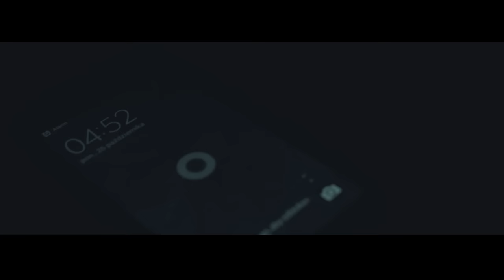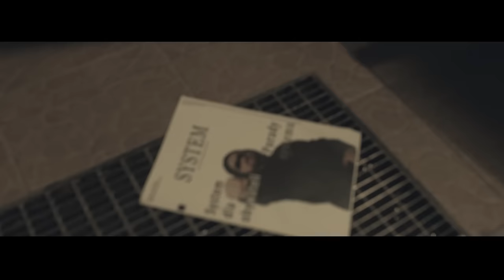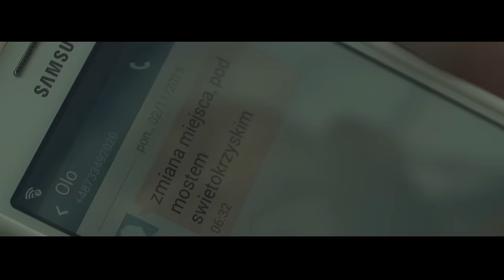★ Pono - Przebudzenie feat. ZuoZone, DJ DEF, prod. Szczur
Jak dużo możesz zmienić w ciągu 24 godzin? Jakie wydarzenia powodują zmianę Twojego punktu widzenia na świat i samego siebie? Budząc się kolejnego dnia wszystko może wyglądać całkiem inaczej. Analiza otaczającego świata prowadzi Cię do świadomego buntu przeciwko panującym zasadom. Nadszedł czas na Bunt. „Przebudzenie” to pierwszy teledysk z kilku składających się w całą historię oraz zapowiadający premierę nowej płyty Pono.

Album „Bunt” autorstwa Pono to 17 utworów składających się na spójną opowieść historii jednego człowieka, który w ciągu 24 godzin pod wpływem opisanych na płycie wydarzeń zupełnie zmienia postrzeganie swojego świata – co doprowadza go do świadomego buntu. Historię opowiedzianą przez rapera uzupełniają goście: Ania Kandeger, ZuoZone, Zipera, Ero (JWP Crew), Kazan, HzD i DJ Def. Spójność muzyczną albumu zapewnia autor całej muzyki na płycie – Szczur z JWP Crew.

Premiera płyty zaplanowana jest na 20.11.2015, w przedsprzedaży płytę możesz zakupić tylko na DistrictArea.

Pono to autor solowych płyt mających swoje stałe miejsce w historii polskiego hiphopu ( „Hołd”, „Tak to widzę”, „Wizjoner” ) oraz współautor projektu Sokół/Pono TPWC. Jego najnowszy album zapowiadany jest jako płyta koncepcyjna, na której nie brak charakterystycznego stylu znanego fanom rapera z dawnych lat.
Każde przebudzenie to syndrom zmiany światopoglądu w zniewolonym świecie, gdzie ludzie karmieni nadzieją są, po to byś zrozumiał, że w poszukiwaniu stanu świadomości, wiedząc co się liczy i co ma tak naprawdę znaczenie, żyje się dla uśmiechu czekając na krytyczny moment, co powoduje w człowieku bunt. To wszystko.

Album: "Bunt"
Artist: Pono
Title: "Przebudzenie"
Lyrics: Pono
Vocal: ZuoZone
Producer: Szczur Planet Beats
Video Producer: M.L FILMZ
Label: District Area

Przebudzenie – Pono feat. ZuoZone, DJ Def

[Zwrotka 1]
Przychodzi to niespodziewanie z dnia na dzień,
jakby prysł zły sen, który śniłeś wkręcony,
aż nie zostałeś obudzony, do tej pory nieświadomy,
byłeś, że żyłeś w iluzji póki nie zobaczyłeś,
jak się traktuje ludzi,  budzi wstręt ten przekręt,
wiem, bo też to czuję, też próbuje zrozumieć to,
też mi coś nie pasuje, wciąż uciec chcesz,
unieść się gdzieś wysoko, lecz wiesz, że tak naprawdę,
uciec nie ma nawet dokąd, mija stres, głęboko wierzysz,
że możesz coś zmienić, i to właśnie jest ten pierwszy raz,
w którym chcesz zmierzyć się z tym na czym ci zależy tu,
tak naprawdę najbardziej, tym razem masz wiadomość,
w jakiej uczestniczysz walce, pierwsze starcie z rzeczywistością
nie zawsze jest fajne, lecz fajne, jest to, że w końcu dostrzegasz prawdę,
każde małe olśnienie,  składa się na to przebudzenie
a gdy ogarniesz to w całość, osiągniesz oświecenie

[DJ Def]
Scratch

[Zwrotka 2]
W końcu poznajesz prawdę, szanse stają się wyrównane,
wiedza jest skarbem, lecz najpierw musi być poznane to,
co było schowane dane było tylko nielicznym,
teraz dostępne jest to dla wszystkich i wszystko stało się jasne,
choć wszyscy myślą, że masz jazdę, bo masz własne zdanie
na to co jest zakazane, nawet czasem ci najbliżsi
nie potrafią cię zrozumieć, wszystko w twoich rękach
[DJ Def]
scratch

[Zwrotka 3]
A życie nabiera tempa, choć gęba non stop jest uśmiechnięta
to cały czas pamiętasz, o tym że prawda jest tylko jedna
masz wkręt na różne zajęcia, tym razem jednak nie brak zacięcia
jest tak, bo tak naprawdę tym razem nie kończy się tylko chęciach,
widzisz, nie miałeś pojęcia, że świat jest inny niż ten na zdjęciach
jarasz się tak jak dzieciak, mimo, że wiesz co tu jest nie tak,
znika, pewna granica, która wytycza horyzont życia,
Witam to jakbyś krzyczał, że już cię w życiu nic nie ogranicza

[ZuoZone]
Jaśniej się nie da już, jeśli nie widzisz tego, to spójrz,
Jaśniej, Jaśniej

[DJ Def]
scratch